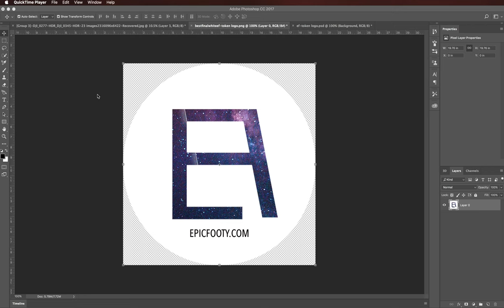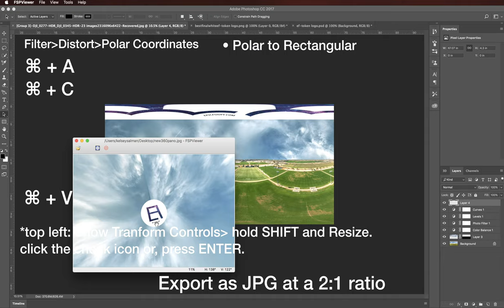How To Insert a Custom Zenith (top) or Nadir (bottom) Logo into a 360 panorama in Adobe Photoshop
***Step by step text instructions below***

This video is about how to insert Custom token in a 360 panorama zenith (top) in Adobe Photoshop CC 2017. You must already have created a circular (token) image to use. This technique will allow you to place that image into a rectilinear image. If you don't have a circular token image yet, then watch this video, the come back

*the circular .png image must not have additional pixels. Make sure to go to Image-Trim to delete the extra pixels. The video shoes no additional pixels.

This video shows how to do the zenith (top):

1. start with a CIRCULAR .png image.
2. Filter - Distort - Polar Coordinates - Polar to rectangular
3. ⌘ + A (select all)
4. ⌘ + C (copy)
5. ⌘ + V (paste on intended image)
6. press and hold SHIFT while you resize image
7. Enter or Click the check arrow
8. Export as .jpg in a 2:1 ratio

**If you need it for the nadir (bottom) perform these steps instead:

1. start with a CIRCULAR .png image.
2. Filter - Distort - Polar Coordinates - Polar to rectangular
*3. edit-transform-flip vertical
*4. edit-transform-flip horizontal
5. ⌘ + A (select all)
6. ⌘ + C (copy)
7. ⌘ + V (paste on intended image)
8. press and hold SHIFT while you resize image
9. Enter or Click the check arrow
10. Export as .jpg in a 2:1 ratio